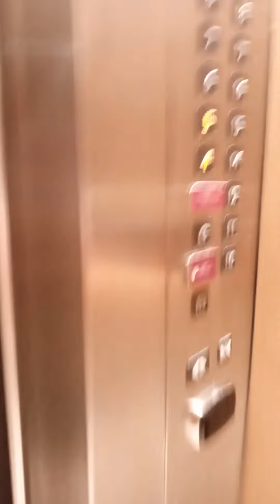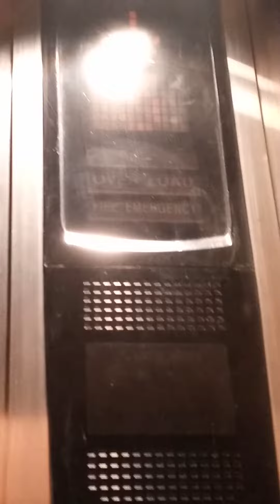Crowne Plaza Galleria Elevator